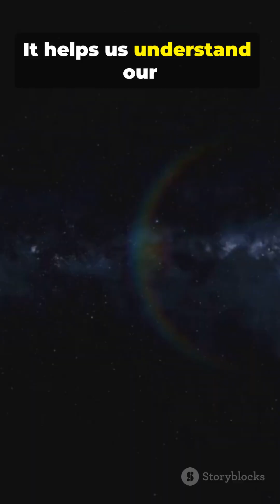4.3% Chance: Moon Impact We Might See!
NASA alert: 4.3% Chance the Moon Gets Hit? Watch this quick short about asteroid 2024 YR4, observed by the James Webb Space Telescope. In 45 seconds learn how a 60‑meter, building‑sized rock could make the biggest lunar crater in 5,000 years, spark a rare meteor shower visible from Earth, and give scientists a once‑in‑a‑lifetime chance to study a real‑time cosmic impact. Comments: Watch or deflect — what would you choose?